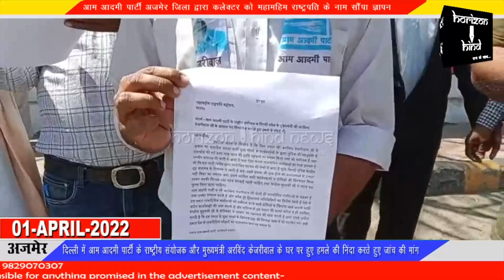आम आदमी पार्टी अजमेर जिला द्वारा कलेक्टर को महामहिम राष्ट्रपति के नाम सौंपा ज्ञापन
दिल्ली में आम आदमी पार्टी के राष्ट्रीय संयोजक और मुख्यमंत्री अरविंद केजरीवाल के घर पर हुए हमले की निंदा करते हुए जांच की मांग

शुक्रवार को आम आदमी पार्टी शहर जिला अजमेर के द्वारा जिला कलेक्टर को महामहिम राष्ट्रपति के नाम ज्ञापन सौंपकर दिल्ली में आम आदमी पार्टी के राष्ट्रीय संयोजक और दिल्ली के मुख्यमंत्री अरविंद केजरीवाल के घर पर भाजपा युवा मोर्चा के कार्यकर्ताओं द्वारा किए गए हमले की निंदा करते हुए आरोपियों को सजा दिए जाने की मांग की गई।
 आम आदमी पार्टी के पूर्व जिला प्रवक्ता कल्पित ने बताया कि जिस तरह से अरविंद केजरीवाल के घर पर एक राय होकर पुलिस की मौजूदगी में हमला किया गया, वह एक सोची सोची समझी साजिश थी। जिसमें पुलिस ने उपद्रवियों के खिलाफ कोई कार्रवाई नहीं की। उपद्रवियों ने मुख्यमंत्री के निवास पर लगे सीसीटीवी कैमरे तोड़ डाले साथ ही मकान पर लगी नेम प्लेट को भी काले रंग से पोत दिया। यह सब घटना दिल्ली पुलिस की मौजूदगी में हुई। लिहाजा घटना की जांच किसी अन्य एजेंसी से कराकर दोषियों को कड़ी सजा दी जाए।